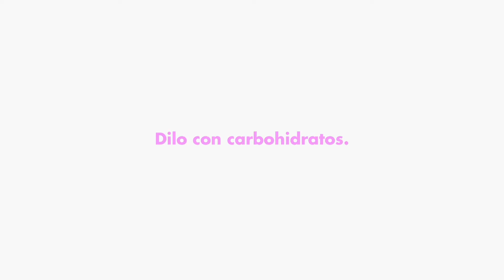Bombas de chocolate en forma de vaso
Cómo hacer bombas de chocolate caliente en forma de vasitos o malteadas con bombones y popotes de menta. Cocoa bombs malvaviscos y candy cane. Chocolate cup bombs.
Receta para hacer bombas de chocolate caliente en forma de vasitos o malteadas con bombones y popote de menta o de galleta.
Mi libro en Amazon
Únete a este canal para acceder a sus beneficios: